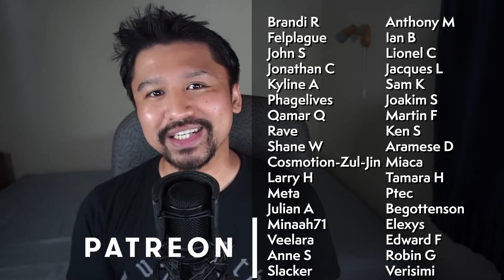CONDUIT UPGRADES And The New Grind, Or Is It? - WoW Shadowlands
After a lot of waiting we finally get a glimpse of Blizzard's plans for upgrading conduits in this Shadowlands Beta build. The Manifest Aethershunt is a consumable item that can upgrade or give us new conduits, but is it designed as a long term grind or is this a different take on the idea of min maxing? Listen in and judge for yourself!